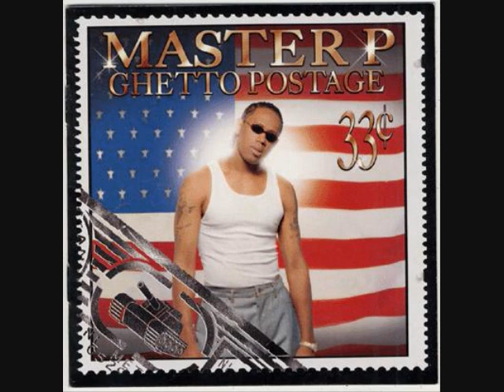Trick or Treat Whodi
A halloween classic by Ghetto Bill himself. This should be right up there with Thriller and Monster Mash. Happy Halloween.